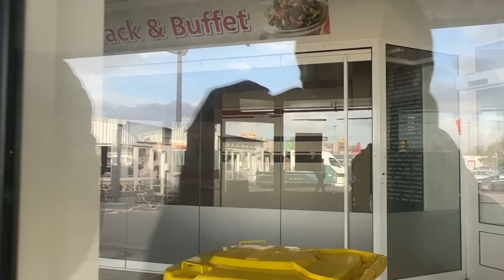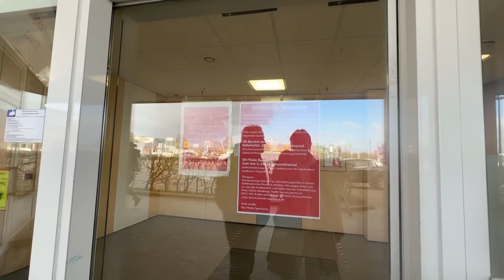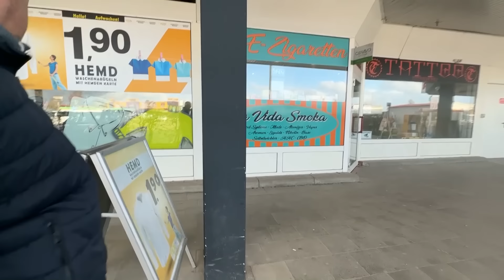Trauriger Abschied... 😥 Streit im Geschäft 😖 XXL-Vlog 🌸 marieland TipTapTube Mama Life Vlog